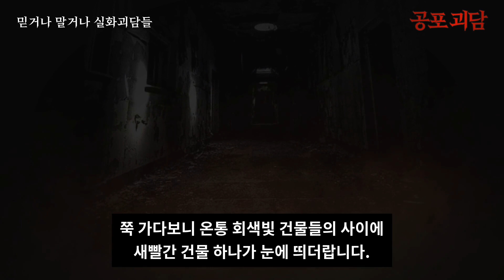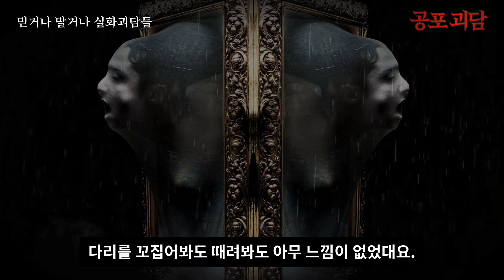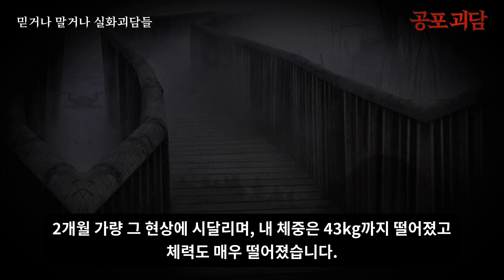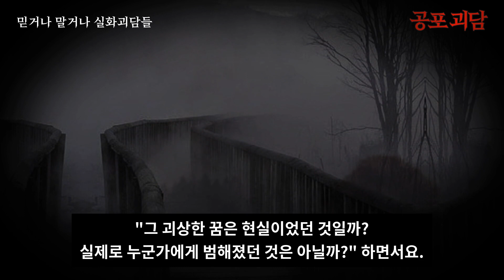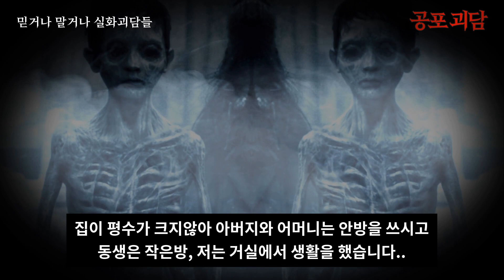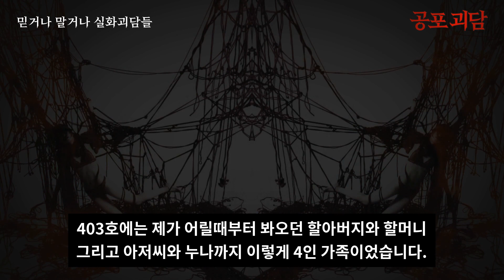【무서운이야기】 하반신 마비가 오게 되었다, 기묘한 임신, 대낮에 저승사자를 보았다